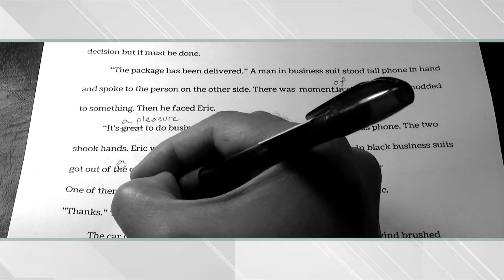Episode 11: Posthumous Editing | The Editor's Half Hour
One of the best things about being an editor is the interaction you get to have with your client. Developing this rapport can elevate your work immensely, but what do editors do when their client has passed away? What liberties is an editor allowed to take? How much is too much when editing in this way? What is an editor to do when they need clarification?

We discuss all this and more in Episode 11: Posthumous Editing.

In this episode of The Editor’s Half Hour, I am joined by Dan Letchworth of Desert Owl Press to discuss the challenges of posthumous editing. Dan, who currently works in corporate communications for Illumina, has over 15 years of professional publishing experience. We discuss the numerous and varied challenges he faced when he worked on two memoirs based on his father’s and grandfather’s military careers after they both passed away.

Dan also has experience working in a freelance capacity for Scholastic, Hachette Book Group, and Penguin Random House. With an MFA in writing from Columbia University, Dan is also a blogger and online journalist!

Connect with him on LinkedIn